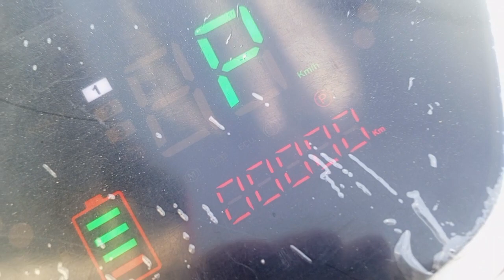Paano mag reset Ng ODO nang WSP Wespa Nwow (Reset Odometer)